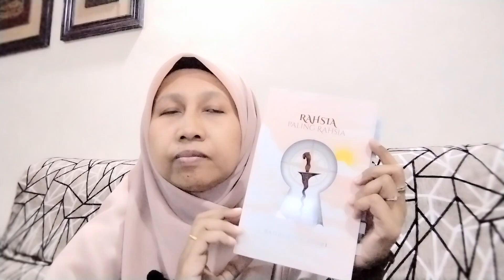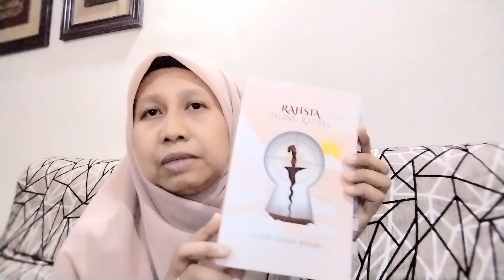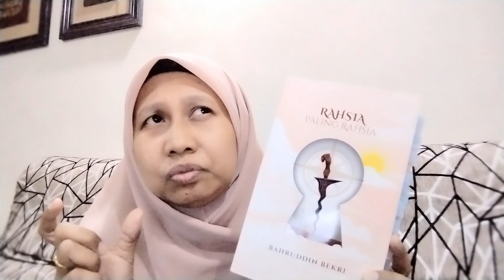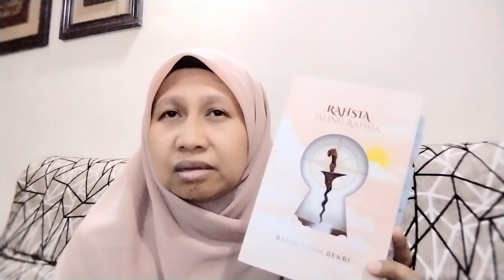Ulasan buku: Rahsia Paling Rahsia l Bahruddin Bekri l Karangkraf K-Lit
Ulasan Buku
Judul: Rahsia Paling Rahsia
Penulis: Bahruddin Bekri
Terbitan: Karangkraf (Alaf21-KLIT)
Tahun Cetakan: 2023 / Cetakan pertama
Jumlah halaman: 357
Tempoh bacaan: 30 Mei 2023 – 12 Jun 2023

Ulasan:
Rahsia Paling Rahsia, bukan hanya sebuah cerita yang membawa kita untuk mencari bilah-bilah keris yang kata kuncinya berupa kod kata. Tetapi juga mengungkap rahsia sebenar seorang ayah yang menjaga keluarga dan khazanah negara dengan cara yang bijaksana.

Cerita ini sebuah cerita thriller yang bersulam cinta. Tetapi, sama ada bab thriller mahupun cinta, ia diolah dengan pemikiran-pemikiran yang penuh tafsiran. Penulis membina kod kata rahsia untuk watak utamanya Amir membongkar kedudukan keris yang lapan. Dan, membina puisi untuk membongkar rahsia hati sendiri kepada gadis yang dicintai.

Cerita ini mengetengahkan watak yang agak banyak, tetapi masih boleh diikuti karakter dan latar belakang mereka melalui pecahan organisasi yang diwakili. Malah, watak-watak ini juga punya sejarah silam bersama, membuatkan ia menjadi sebuah cerita yang amat kena dengan judul yang dibawa – Rahsia Paling Rahsia.

Amir, anak kepada seorang watchman atau rakyat marhaen gelar pekerjaan ini sebagai ‘jaga’ atau pengawal keselamatan yang bertugas pada malam hari. Sebagai anak, dia rasa pekerjaan bapanya tidak best. Gelaran watchman sudah mengujakan, tetapi bila dibawa untuk melihat hakikat pekerjaan, Amir dibalut kekecewaan. Rasa tak bangga menjadi anak ‘jaga’.

Tetapi, bila ayahnya meninggal dunia dan meninggalkan satu catatan, Amir mula melihat satu per satu makna pekerjaan ayahnya. Dan, dia buka mata untuk menyelongkar semua rahsia hanya kerana mahukan Hawa. Hawa menjadi kekuatan untuk dia menjadi seseorang yang berharta. Itupun selepas dia ada saingan yang juga berminat terhadap Hawa – Ismail yang segak dan kaya.

Di sini, kita melihat bahawa kewujudan pesaing sebenarnya mampu melonjakkan rasa untuk kita bangkit dan mengejar sesuatu yang lebih besar. Kita akan mengoreksi potensi diri kita demi satu persaingan untuk mencapai matlamat. Lalu, tanpa kita sedar, usaha kita telah membawa kita kepada perkara lain yang lebih besar dan mendedahkan kemampuan diri kita yang sebenar.

Cerita ini juga membawa banyak pesan dengan kata-kata yang sederhana, tapi mendalam.

“Kita mesti banyak belajar tentang sejarah.”

Baris ayat yang biasa. Tetapi, di dalam cerita ini punya makna. Malah, ia turut menyedarkan kita kenapa sejarah itu penting. Banyak yang kita tak selongkar lagi tentang negara sendiri rupa-rupanya. Dan, cerita ini membawa kita kepada sejarah negara yang selama ini kita tak cakna.

“Kita kena baca puisi sebab puisi ni ajar kita mentafsir banyak perkara.”

Ayat ini juga memecahkan pemikiran kita terhadap satu perspektif baru. Membuatkan kita tertanya, bagaimana? Sehinggalah kita membaca naskhah ini dan menemui jawapannya.

Cerita ini juga mengajar kita tentang dunia orang berniaga. Bagaimana seorang salesman berhadapan dengan penolakan (rejection) pada setiap barang yang ditawarkan. Dan, bagaimana penolakan itu membentuk kekuatan dan semangat baharu bagi seorang salesman. Ia bercerita tentang tekanan, matlamat, timeline…

Watak-watak di dalam cerita ini, terutama yang diletakkan di bawah PPM (Persatuan Penjaga Malam) dan Gerak Aulawiyat, terikat dengan peraturan. Dan, ‘peraturan’ juga sebenarnya yang menjadi peleraian di dalam cerita ini.

“… segalanya  adalah tentang peraturan.” m/s 39

Ayat ini biasa. Tetapi, mendalam maknanya. Sementelah, manusia di zaman ini tidak suka terikat dengan peraturan. Jarang peraturan yang dibuat, dipatuhi hatta yang mencipta peraturan itu sendiri. Orang yang patuh pada peraturan, sering dipermainkan. Tetapi ya, segalanya adalah tentang peraturan bila di akhir cerita, watak-watak jahatnya mendapat balasan melalui peraturan.

Rahsia Paling Rahsia, pada saya, telah mengangkat sejarah negara ke dalam sebuah prosa yang menghiburkan. Sedap dibaca dan rasa ingin tahu itu tidak pernah padam bila cerita semakin bergerak ke halaman yang seterusnya. Pemikiran kita terbuka dengan teka-teki dan cara penyelesaian teka-teki itu juga.

Thriller, sejarah dan cinta, bersatu dalam Rahsia Paling Rahsia.

Dan, yang terpaling rahsia adalah kasih sayang seorang ayah. Ayah Amir dan ayah Beraksa.